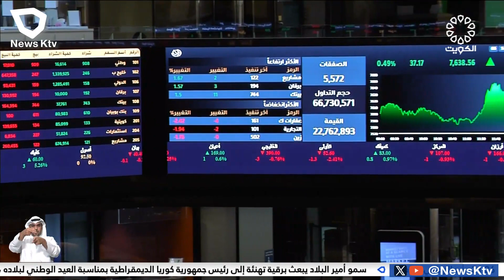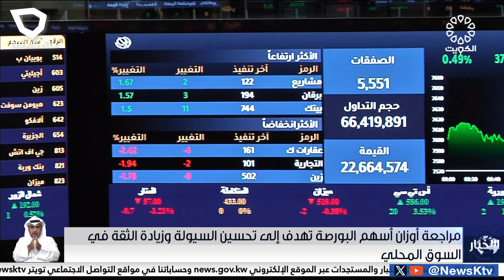مراجعة أوزان أسهم البورصة تهدف إلى تحسين السيولة وزيادة الثقة في السوق المحلي